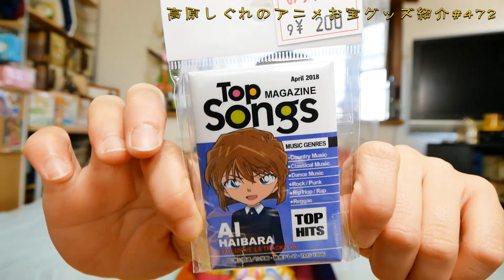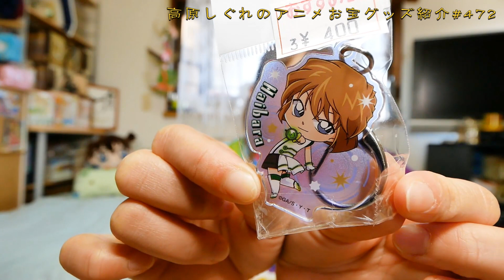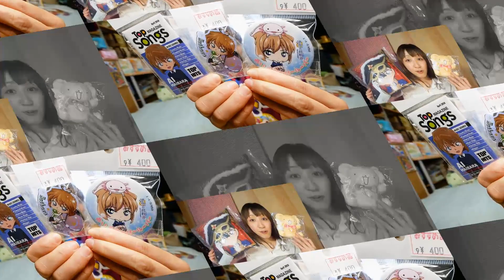《予算1000円で買ったコナングッズ!!! 池袋らしんばんさん》 アニメお宝グッズ紹介#472 【名探偵コナン らしんばんさんで見つけた灰原哀グッズ1000円分】